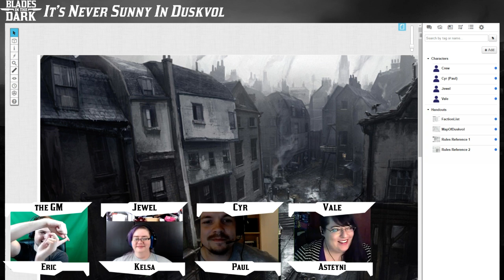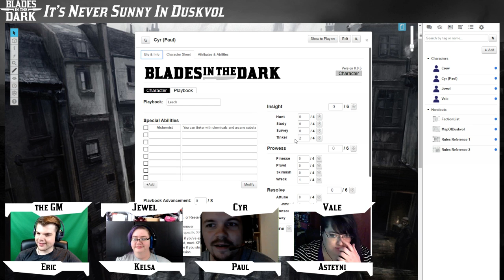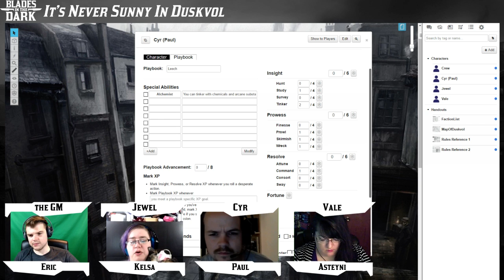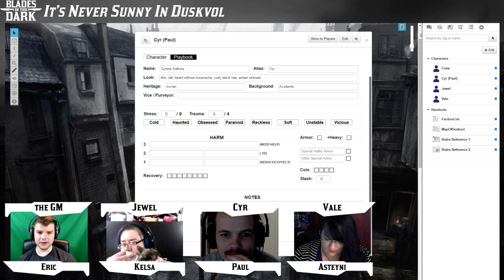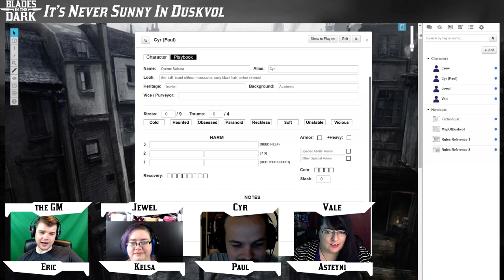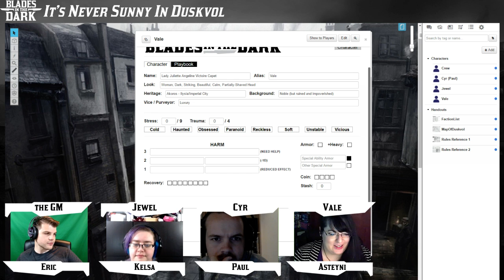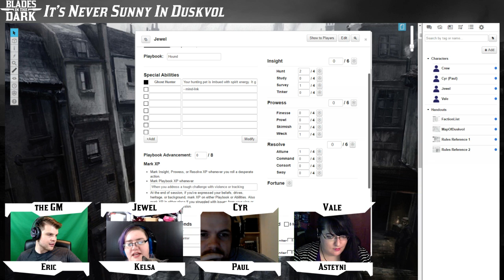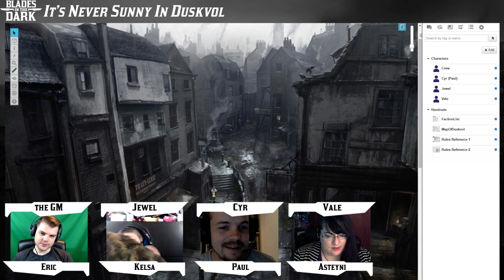Blades in the Dark | It's Never Sunny in Duskvol | Ep 1.1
It's Never Sunny in Duskvol is a Blades in the Dark campaign in the standard setting -- the city of Duskvol.

Blades in the Dark is a new RPG by John Harper.